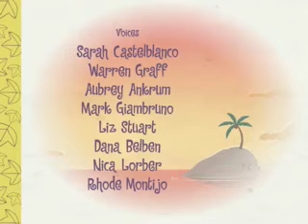Happy Tree Friends-Happy Trails Part 2